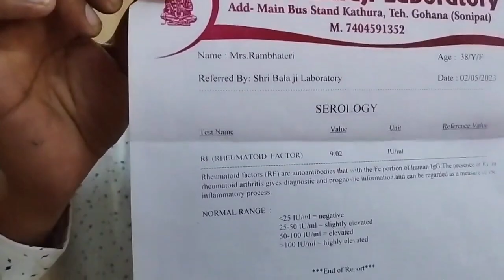Rheumatoid Arthritis cure.